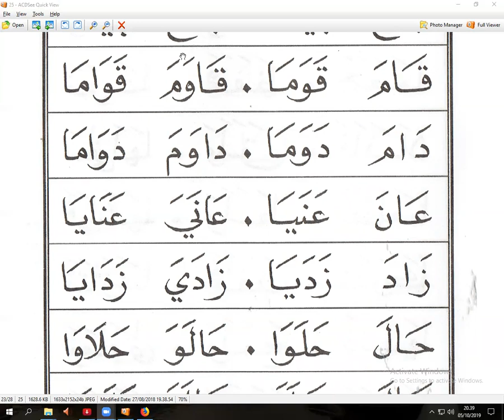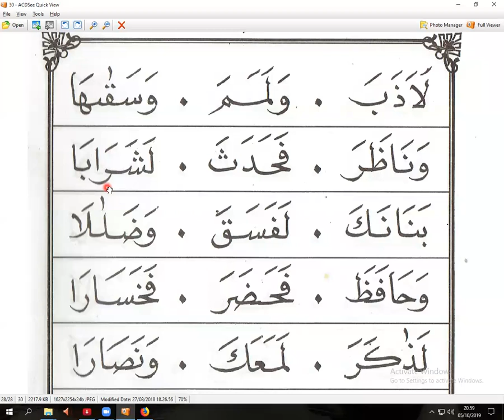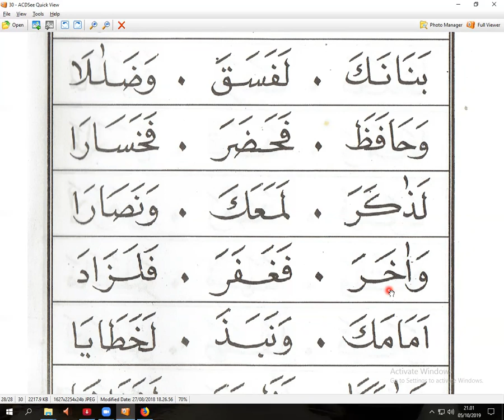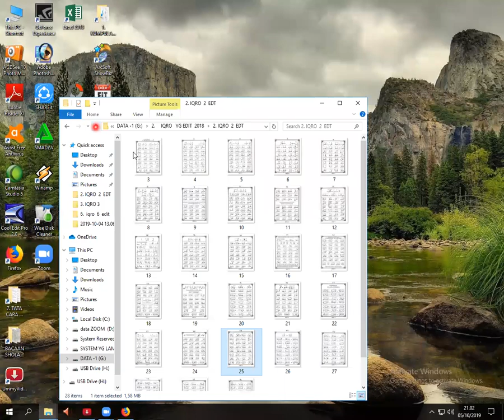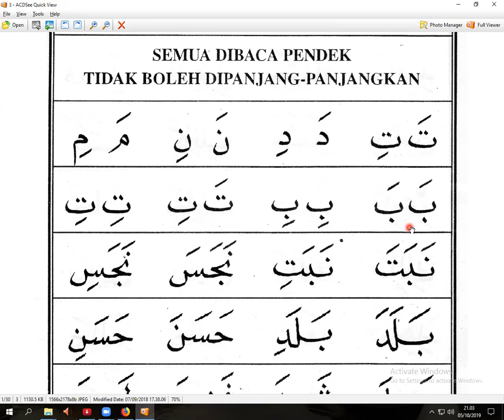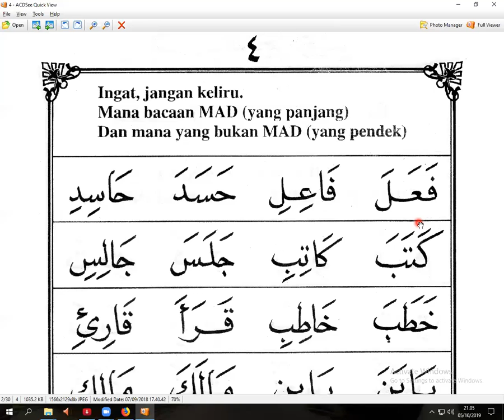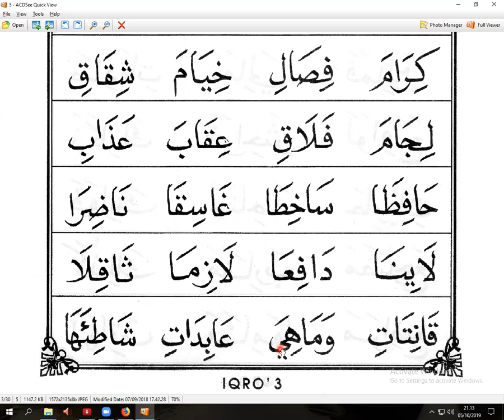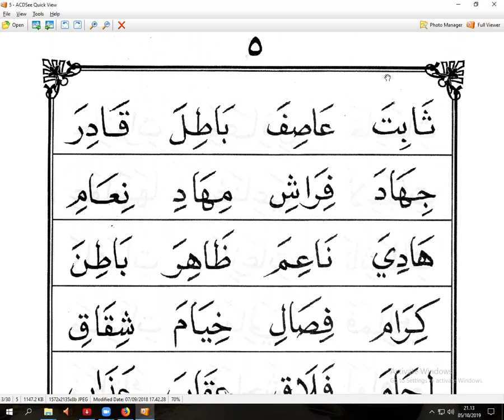IQRO 2 HALAMAN 25 - IBU ATIKA - TAIWAN - ARIRKM - 0812-1931-1035